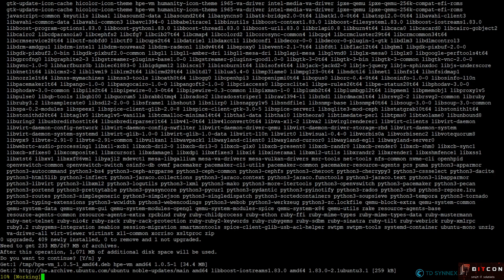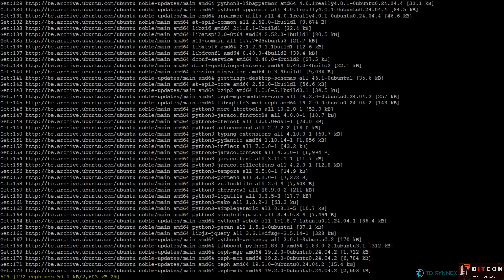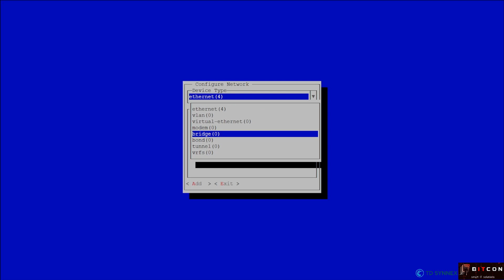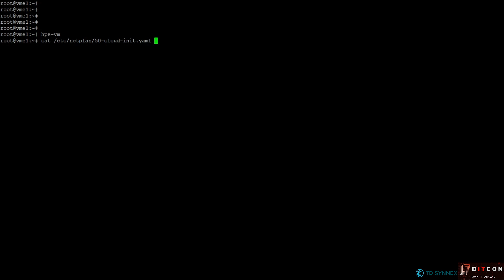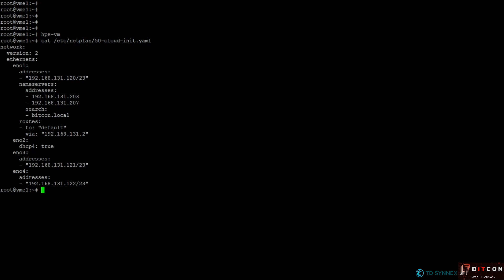HPE VM Essentials installation part 3 - VM Essentials installation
In this video I show the third step required to deploy a HPE VM Essentials hypervisor cluster being the installation of the actual HPE Morpheus VM Essentials software on each host of the cluster.